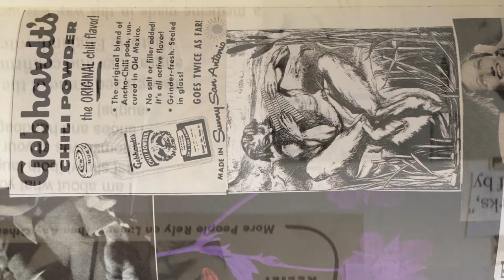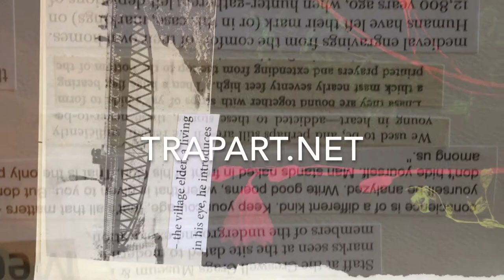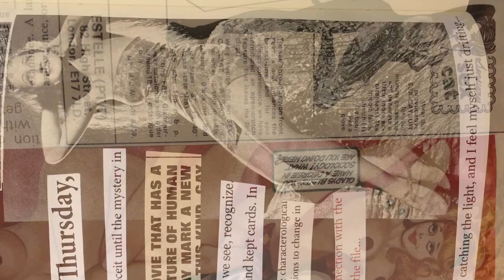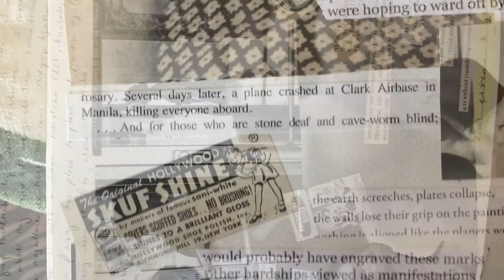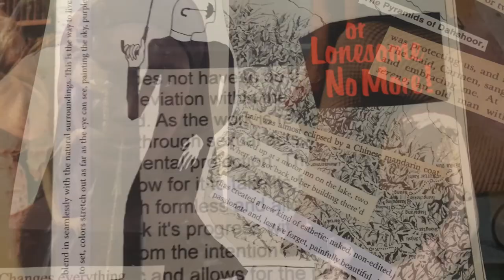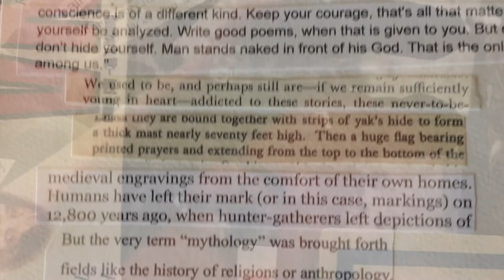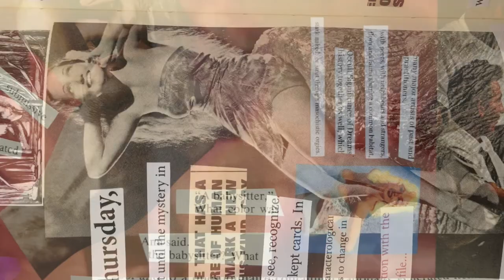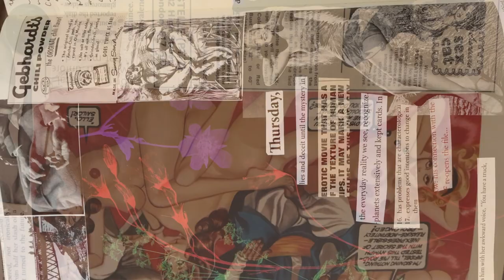RU87: Irish Psychoanalyst EVE WATSON on coronavirus, group psychology, sexuality, queer theory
Rendering Unconscious welcomes Dr Eve Watson to the podcast!

Dr Eve Watson is a psychoanalytic practitioner, clinical supervisor and academic. She is involved in teaching and training in psychoanalysis, psychotherapy and teacher education. She writes on psychoanalysis, sexuality studies, critical psychology, poetics, film and critical theory.

Clinical Encounters in Sexuality: Psychoanalytic Practice and Queer Theory (2017) edited by Noreen Giffney and Eve Watson

Eve Watson was a keynote speaker at the Lacan Ecrits conference, Ghent University, 2018

Eve Watson contributed the paper "Bowie’s Non-Human Effect: Alien/Alienation in The Man Who Fell to Earth (1976) and The Hunger (1983)" to The Fenris Wolf, vol 9 edited by Vanessa Sinclair and Carl Abrahamsson, collected papers from the conference in London, 2016

Rendering Unconscious Podcast is hosted by psychoanalyst Dr. Vanessa Sinclair, who interviews psychoanalysts, psychologists, scholars, creative arts therapists, writers, poets, philosophers, artists & other intellectuals about their process, world events, the current state of mental health care, politics, culture, the arts & more. Episodes are also created from lectures given at various international conferences.

Vanessa Sinclair, Psy.D. is a psychoanalyst based Stockholm, who sees clients internationally, specializing in offering quality psychoanalytic treatment remotely and online. Her books include Switching Mirrors (2016), On Psychoanalysis and Violence: Contemporary Lacanian Perspectives (2018) co-edited with Manya Steinkoler, and Scansion in Psychoanalysis and Art: the Cut in creation forthcoming from Routledge 2020.

Dr. Sinclair is a founding member of Das Unbehagen: A free Association for Psychoanalysis

Rendering Unconscious Podcast can be found at Spotify, iTunes, YouTube, Vimeo... Please for links to all of these sites.

Rendering Unconscious is also a book! Rendering Unconscious: Psychoanalytic Perspectives, Politics and Poetry (Trapart, 2019)

The song at the end of the episode is "Clouds" by People Like Us from the compilation album Coven, dedicated to the living memory of Lady Jaye Breyer P-Orridge (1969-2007):

Portrait of Eve Watson

Film by Vanessa Sinclair